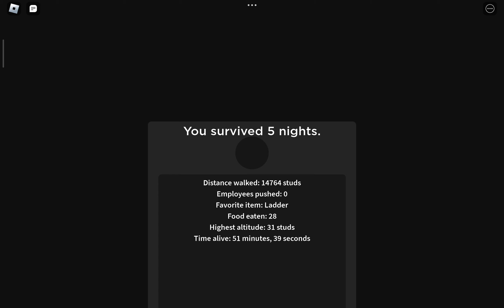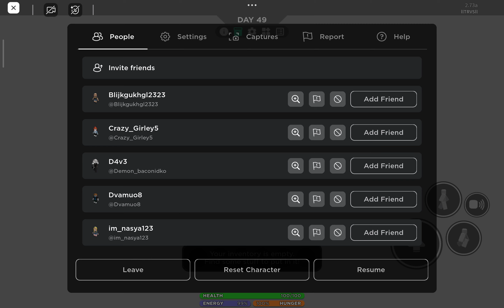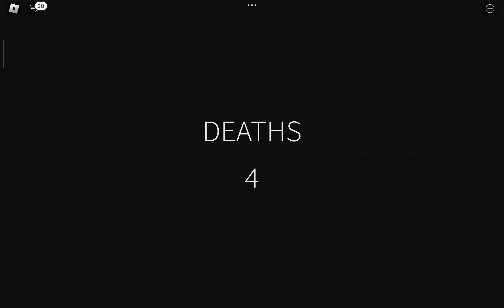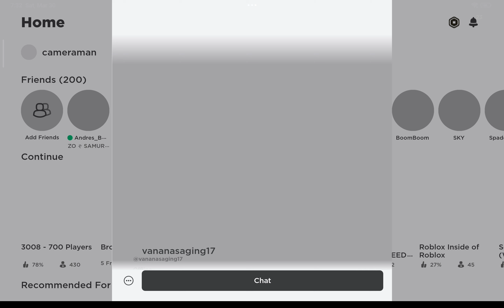Roblox IKEA Part 3